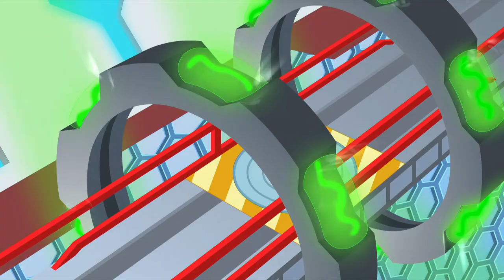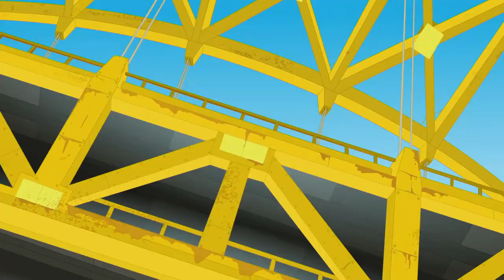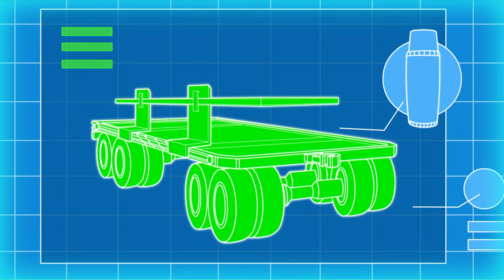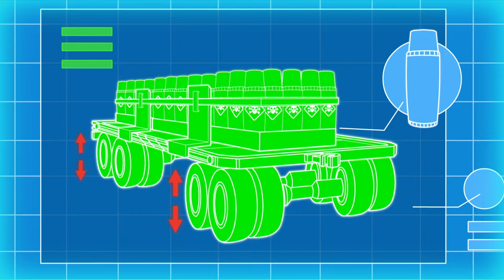Transformers: Rescue Bots 🔴 SEASON 4 | FULL Episodes LIVE 24/7 | Transformers Junior Official